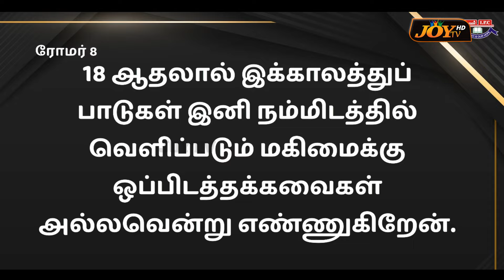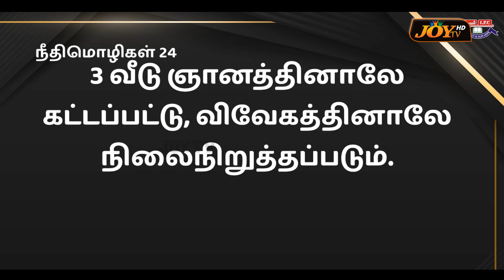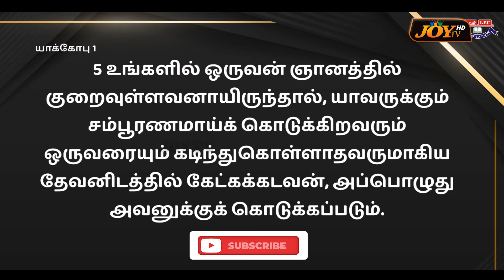🔴குடும்பங்களுக்கான சிறப்பு செய்தி !கண்டிப்பா பாருங்க ! |MUST WATCH |Sis. Princy Leo Rakesh | June 27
🔴குடும்பங்களுக்கான சிறப்பு செய்தி !கண்டிப்பா பாருங்க ! || சிறப்பு சாட்சி  ! கண்டிப்பா இந்த செய்தியை கேளுங்க ! உடனே FULLஆ பாருங்க ! | MUST WATCH ! இந்த செய்தி உங்களுக்கு ரொம்ப USEFULஆ இருக்கும் ! | SPECIAL VIDEO | Sis. Princy Leo Rahesh | JOY TV | June 27, 2024